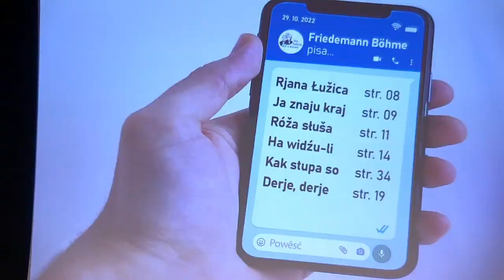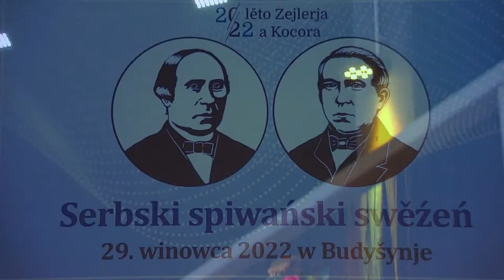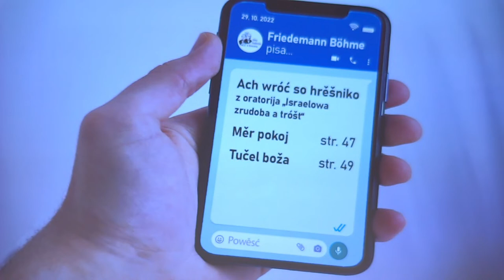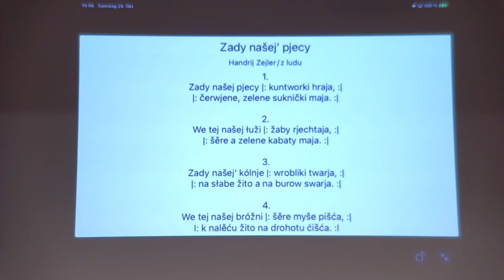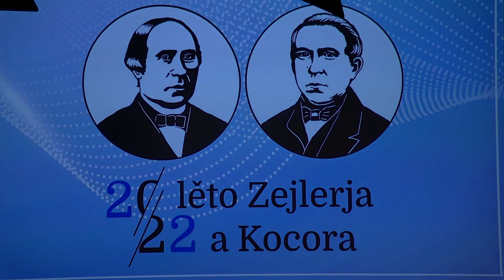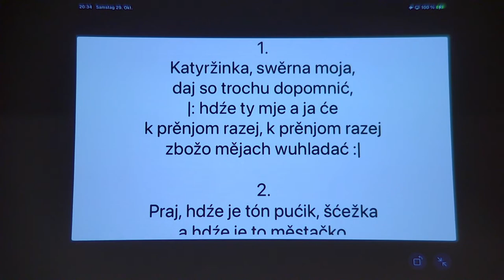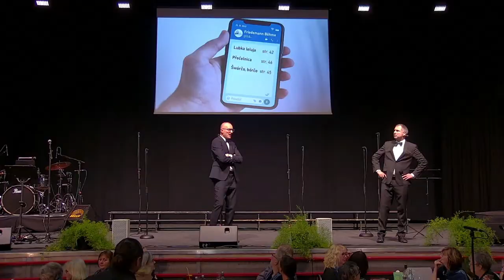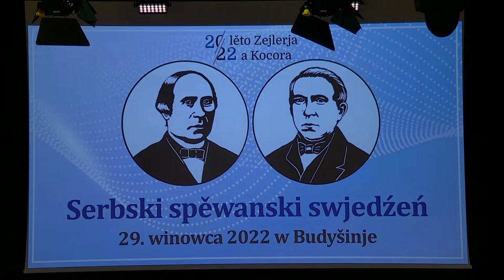Serbski spěwanski swjedźeń 29. oktobra 2022 w Budyskej Krónje | Sorbisches Gesangsfest in Bautzen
PROGRAM
0:08:15 - zawod a zaspěwanje
0:19:14 - "Rjana Łužica"/"Rědna Łužyca"
0:24:49 - "Ja znaju kraj"
0:31:22 - "Róža słuša do wěnca"
0:36:07 - "Ha widźu-li ptačata ćahnyć"
0:40:31 - "Kak stupa so lóštnje a wjesele"
0:44:12 - "Derje, derje je na zemi"
0:51:52 - moderacija

[Chór Łužyca a Słowjańske barwy]
0:54:20  - "Słužyła Anka"
0:55:31 - "Dwě marijance"
0:57:33 - "Serbski quodlibet"
0:59:49 -"Cerjona, módra fijałka"
1:01:43 - "Do Popojc"
1:03:20 - moderacija

1:06:42 - "Ach wróć so hrěšniko"
1:10:18 - "Měr, pokoj"
1:15:30 - "Tučel boža"
1:19:03 - moderacija

[Chór Židźino]
1:22:04 - "Prěnja kłóska, ow ty radosć"
1:24:50 - "Laetare"

[muske chóry]
1:28:59 - "Ach, mója góla"
1:31:50 - "Sto lět, kaž mi dźens je"
1:34:28 - "Pój, wječoro, k nam rjany"
1:38:52 - "Naš njeboh dźěd"

[tutti]
1:45:00 - "Stwórba Boža"
1:52:05 - "Hajnk duješe jasny swój slěborny róžk"
1:57:35 - moderacija "Handrija Zejlerja zhromadźene spisy"
1:59:02 - moderacija "Krazy Kocor"
1:55:40 - "Hórki, doły wosrjedkate"/"Góry, doły zagronate"

2:01:05 - w přestawce: akordeonistaj a skupina "Kula bula"
3:32:00 - moderacija

[žónske chóry]
3:38:39 - "Lubka leluja"
3:42:22 - "Přećelnica z wyšich stronow"
3:46:12 - "Šwórčo, bórčo, šćebotajo"
3:48:22 - moderacija

[tutti]
3:52:15 - "Hdźe su mi banty"
3:57:05 - "Z radosću do žiwjenja"
4:00:00 - dźakne słowa
4:14:29 - "Božemje horam"
4:17:54 - akordeonistaj - zhromadne spěwanje

sobuskutkowacy:
- Cyrkwinski chór Chrósćicy
- Hostakec trójka
- Chór Bratrowstwa
- Chór Budyšin
- Chór Łužyca
- Chór Lipa z. t.
- Chór Meja z. t.
- Chór 1. Serbskeje kulturneje brigady
- Chór Serbskeho ludoweho ansambla
- Chór Worklečan kapałki
- Chór Židźino z. t.
- Serbski muski chór Delany
- Skupina Wólbernosće
- Studentski chór

wuměłski nawoda: Friedemann Böhme

moderacija: Fabian Kaulfürst a Jan Rjeda

solokwartet: sopran - Thea Čórlichec, alt - Sophie Matješkec, tenor - Syman Hejduška, bas - Antonijo Matik

pianistaj: Gina Hentsch, Iurii Kravets

akordeonistaj: Bosćan Donat, Jurij Smoła

přihotowanski wuběrk: Friedemann Böhme, Judith Kubicec, Lubina Žurec-Pukačowa, Pětr Cyž

hłowna zamołwita za projekt: Rejzka Krügerowa

grafika prezentacije na jewišću: Claudia Knoblochec

zarjadowar: Załožba za serbski lud
kooperaciscy partnerojo: Domowina z. t., Serbski ludowy ansambl ptzwr, Zwjazk serbskich spěwarskich towarstwow z. t.

Projekt spěchuje so wot Załožby za serbski lud, kotraž dóstawa lětnje přiražki z dawkowych srědkow na zakładźe hospodarskich planow, wobzamknjenych wot zapósłancow Zwjazkoweho sejma, Krajneho sejma Braniborskeje a Sakskeho krajneho sejma.